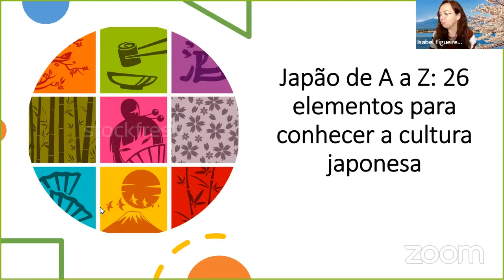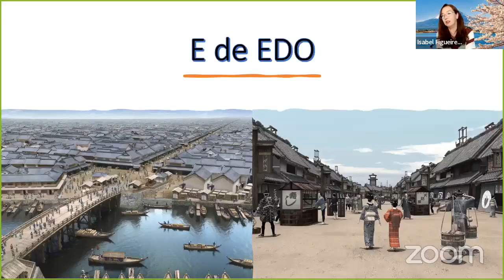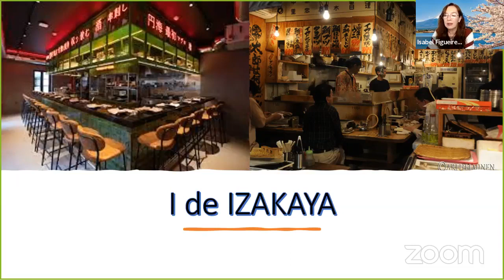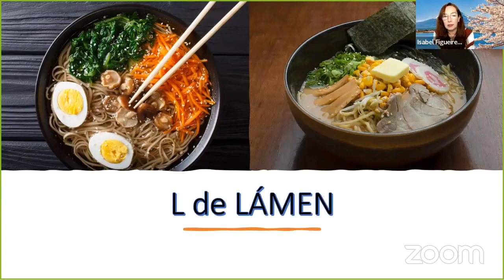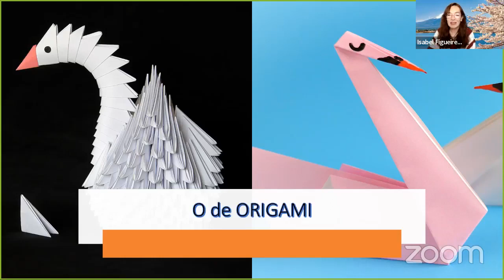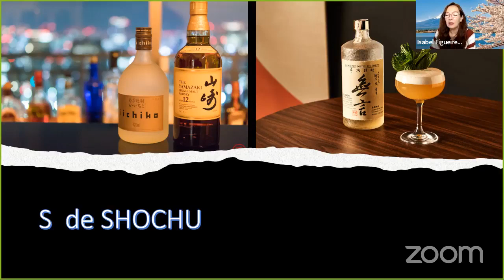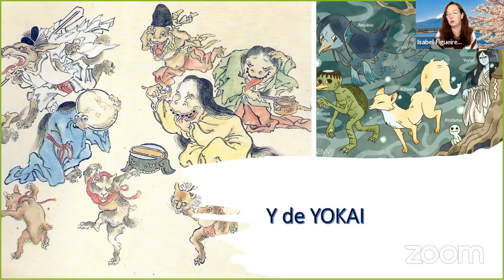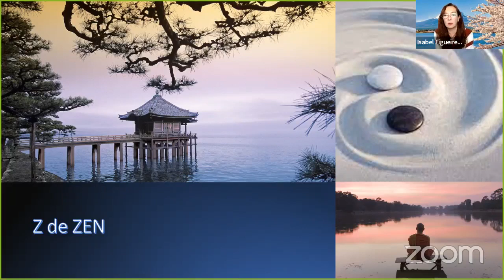JAPÃO de A a Z : 26 palavras que nos mostram a cultura Japonesa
⬐ Se quiser saber tudo sobre a minha empresa ORIENTATE , entre num dos seguintes sites ⬎